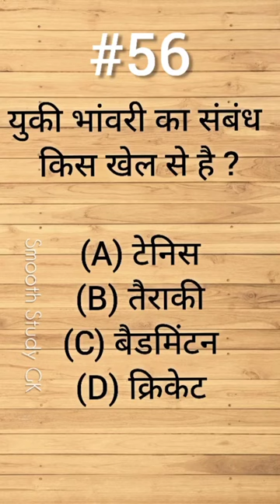राज़ खोलते हैं: युकी भांवरी और टेनिस का संबंध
Title: राज़ खोलते हैं: युकी भांवरी और टेनिस का संबंध 🎾
Description: खेलों की दुनिया में एक नज़र डालें जब हम जानेंगे युकी भांवरी, एक प्रमुख भारतीय टेनिस खिलाड़ी, और टेनिस खेल के बीच के रोमांचक संबंध को। 🇮🇳 जानें कैसे भांवरी का टेनिस में सफर दर्शकों को मोहित किया और उत्साहित किया है।

𝙄𝙣 𝙀𝙣𝙜𝙡𝙞𝙨𝙝 😆
Title: Unveiling the Connection: Yuki Bhambri and Tennis 🎾
Description: Delve into the sports world as we explore the intriguing relationship between Yuki Bhambri, a prominent Indian tennis player, and the dynamic sport of tennis. 🇮🇳 Discover how Bhambri's journey in the realm of tennis has captivated audiences and inspired aspiring athletes.